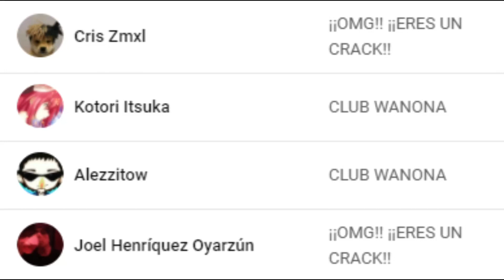¡¡PARTIDAS QUE DAN GUSTO!! ¡¡NECESITO AYUDA!! ¿ALCE O ARDILLA? | EIDA - ADC | Champions Legion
‼️Página de Champions Legion